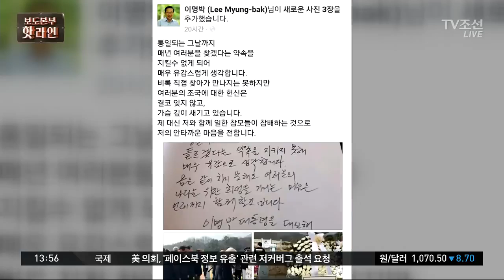MB 손주들 눈물 흘리자 할아버지 빨리 올게 / MB 조사 거부. 김윤옥 여사 조사 가능성 / 'MB 측근' 유인촌, 4년 진행한 토크쇼 하차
180327 MB 변호인 접견 내일로 연기 조사하더라도 진술 거부 예정 MB, 자필 서면으로 검찰 조사 거부 검찰 조사 'MB 거부'로 차질 가족과 측근 압박.